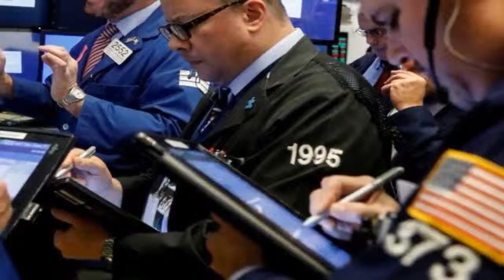The House passes the biggest tax overhaul in 3 decades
Transcript for The House passes the biggest tax overhaul in 3 decades headline involving your money, your taxes. President trump, one step closer to his first major legislative victory tonight, since being elected president, but this evening, a last-minute holdup.